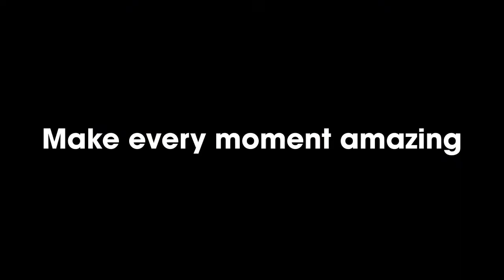Wedding Hosting - Sam Fitton, Magician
Add my professional wedding hosting to your Drinks Reception package for Half Day Hosting or my all day package for 'Full Day Hosting and make every moment amazing.

Your first introduction as a married couple to your friends and family should be amazing, fun and unforgettable. So using my skills as a professional performer, and having already met / built rapport with all your friends and family during your drinks reception, I get the room well and truly bouncing.

Once I've built the energy levels we then introduce your bridal party, each group to their own songs - classic anthems - that will bring the house down, until finally, we all go wild for the happy couple who take their well earned standing ovation.

Make every moment amazing